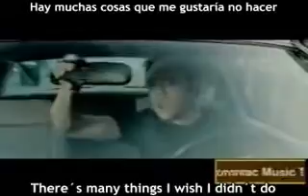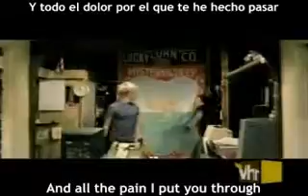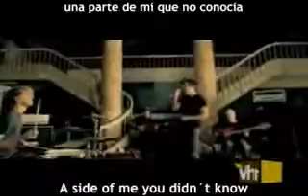Hoobastank - The reason